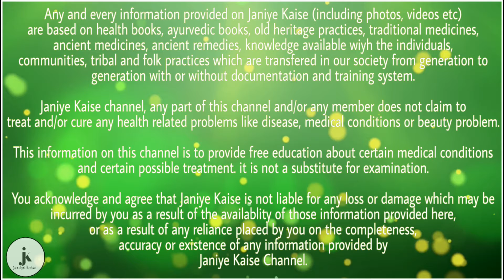जीवन में कभी नहीं झड़ेंगे बाल बस बाल धोने से पहले करें ये काम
दोस्तों आजकल की बदलती लाइफस्टाइल और बढ़ते प्रदूषण की वजह से बालों के झड़ने की समस्या से लगभग हर इंसान परेशान है. बाल हर किसी के झड़ते हैं चाहे वह छोटा हो या बड़ा हो या फिर बूढ़े. कई लोग तो इस समस्या से इतना परेशान हो चुके हैं कि वह रोज रोज अपने तेल और शैंपू को बदलते हैं और कई लोग तो तेल और शैंपू बदल बदल कर थक चुके हैं. दोस्तों क्या आप भी उन सभी में से एक हैं. अगर आपके बाल भी झड़ते हैं जिससे आप बहुत परेशान हो गए हैं, अगर हां, तो आज का हमारा यह पोस्ट सिर्फ आपके लिए ही है. दोस्तों अब आपको झड़ते बालों से परेशान होने की कोई जरूरत नहीं है, क्योंकि आज के इस पोस्ट में हम आपको एक ऐसी चीज के बारे में बताने वाले हैं जिसे अगर अपने नहाने से पहले अपने बालों में लगा लेते हैं, तो आपके बाल बिल्कुल भी नहीं झड़ेंगे. दोस्तों अगर आप भी अपने झड़ते बालों से छुटकारा पाना चाहते हैं तो आप एक बार इस चीज का इस्तेमाल करके जरूर देखें.

दोस्तो हम जिस चीज के बारे में बात कर रहे हैं उस चीज का नाम है आंवला, रीठा और शिकाकाई. आप में से कई लोगों ने तो इसका इस्तेमाल किया होगा. यह एक आयुर्वेदिक औषधि होती है और इसके इस्तेमाल से आपको कोई भी साइड इफैक्ट्स नहीं होता है. आपको इससे केवल फायदे ही फायदे होते हैं. दोस्तों आइये जानते हैं इसके फायदों के बारे में पूरे विस्तार से.

आपको बता दें कि यह एक आयुर्वेदिक औषधि है, जिसके इस्तेमाल से आपको किसी भी तरह का कोई नुकसान नहीं होगा. आपको बता दें कि आंवला में एंटी ऑक्सीडेंट पाए जाते हैं, जो हमारे डैमेज बालों को रिपेयर करता है. आंवले के इस्तेमाल से बाल झड़ने की समस्या बंद हो जाती है और साथ ही साथ आपके बाल सफेद भी नहीं होते हैं.

दोस्तों रीठा हमारे बालों के लिए बहुत ही लाभदायक होता है और इसे हमारे बालों के लिए अच्छा माना जाता है. इसके अलावा दोस्तों इसमें भी एंटीऑक्सीडेंट पाए जाते हैं, जो बालों के लिए बहुत लाभदायक होते हैं. आपके बालों का झड़ना बंद करता है और बालों की लंबाई बढ़ाने में मदद करता है.

दोस्तों शिकाकाई का इस्तेमाल आप सभी में से बहुत से लोगों ने तो किया ही होगा. आपको बता दें कि इसमें विटामिन सी पाया जाता है और साथ ही साथ इसमें पीएच वैल्यू और नेचुरल ऑयल्स भी पाए जाते हैं, जो हमारे बालों को स्वस्थ रखता है. इसके अलावा शिकाकाई हमारे बालों को मजबूत और काला भी बनाता है तो दोस्तों आइए आप जानते हैं कि आपको इनका इस्तेमाल किस तरह से करना है.

इस तरह से करें इस्तेमाल :-

सबसे पहले आप 5-6 रीठा, 6-7 शिकाकाई और कुछ सूखे हुए आंवले ले ले. अब उसे किसी बर्तन में रखकर रातभर पानी में भिगोकर छोड़ दें. सुबह आप इसे गैस पर गरम कर ले. जब यह उबलने लगे तो इसे गैस से उतार दें और ठंडा होने दें. अब आप इसका पानी छान लें और अपने बालों में लगाकर शैंपू की तरह इस्तेमाल करें और आधे घंटे के बाद अपने बालों को शैंपू से धो लें.